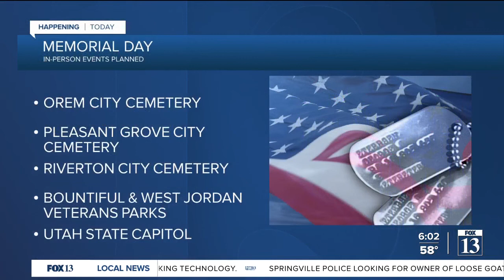Utahns honor war dead on Memorial Day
Here are some of the Memorial Day events planned in Utah